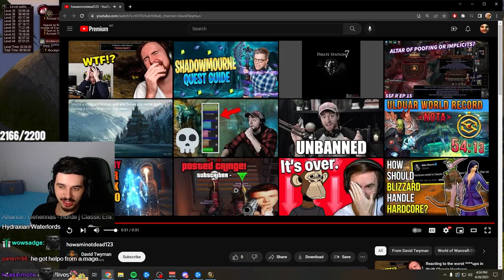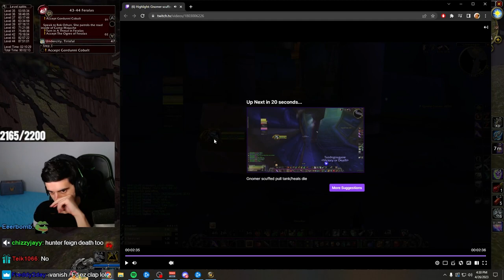DUMBEST WAY TO LOSE A LEVEL 54 PALADIN